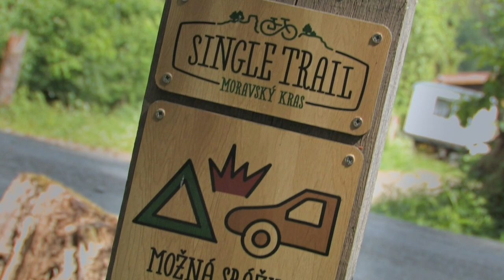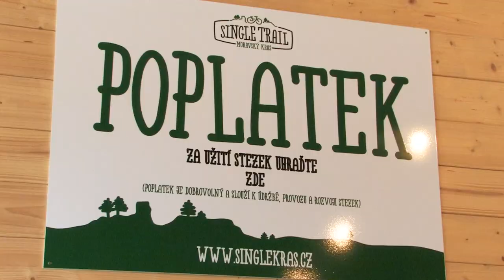Cyklisté vyzkouší lesní stezky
Nad rybníky Mariánského údolí vzniká v těchto dnech tzv. singletrailová stezka pro cyklisty. Start i cíl jednosměrné stezky, která je určena pouze pro cyklisty, bude kousek od Kadlcova mlýna. Tam by mělo během příštího roku vyrůst i zázemí, které poskytne návštěvníkům nejen informace, ale i půjčovnu kol nebo občerstvení. Organizátoři projektu chtějí v budoucnosti propojit Mariánské údolí se základnou v Jedovnicích a nabídnout alternativní cestu cyklistům, kteří se nyní musí pohybovat na silnicích plných aut. Lesní cyklostezky jsou navržené tak, aby minimalizovaly střet cyklistů s vozidly a chodci. Větší turistická vytíženost území však přináší problémy, kterými by se mělo vedení města Brna zabývat.